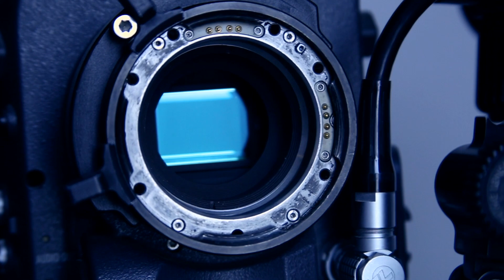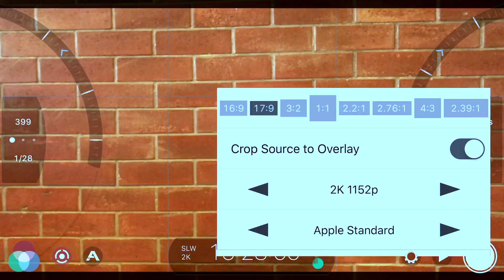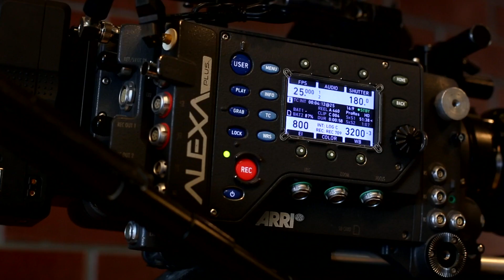Iphone vs. Arri Alexa | مقارنة بين كاميرا الايفون و اري الليكسا الاحترافية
هذا الفيديو مقدم لكم من سينماجيك حيث قمنا بعمل هذه المقارنة بين كاميرا Alexa و iPhone..

في هذا الفيديو ، سنلقي نظرة على الفرق بين كاميرا Alexa و iPhone..

الحجم
جهاز آي فون صغير ومفيد بينما اليكسا كبيرة. هذا لأن اليكسا مصنوعة من الألمنيوم والصلب و تحتوى على الكثير من المكونات التكنولوجيا الحديثة والمعقدة و جهاز الاستشعار الحساسز

جهاز الاستشعار
المستشعر أكبر في اليكسا من المستشعر الموجود في كاميرا iPhone. عندما يكون المستشعر أكبر ، ستحصل على صور بجودة أفضل. كما تجعل أجهزة الاستشعار الكبيرة جودة الضوء أكثر وضوحًا. لذلك ، في هذه الحالة ، فإن أليكسا تتمتع بجهاز استشعار أفضل من جهاز iPhone

في هذه اللقطات ، يمكننا أن نرى الفرق بين المستشعر الصغير والكبير ، كيف تظهر الصورة بالتفصيل. على اليمين هو iPhone وعلى اليسار اليكسا.

دعنا نكبر ونرى الفرق بين الاثنين.

يوضح مثال آخر الفرق بين الصورتين واثنين من الكاميرات في الإضاءة المنخفضة.

يظهر اليكسا بوضوح لكن الآيفون يحاول أن ينقل صورة أفضل.

الميزات
يتمتع جهاز iPhone بميزات أقل ما لم تشتر تطبيقًا للتحكم في الألوان مثل توازن اللون الأبيض والتركيز اليدوي وما إلى ذلك ، ويجب عليك شراء عدسات إضافية.

لا يمكنك التقاط صور مع اليكسا بدون عدسات. ولكن ، العدسات تأتي في العديد من الاختلافات ولها وظائف خاصة بها لالتقاط الصور.

يتم استخدام عدسات كوك على اليكسا وقد تم استخدامها لتصوير أفلام مثل الخروج ، Get Out, Lucy, 12 Years A Slave and American Gangster ، على سبيل المثال لا الحصر.

الاعداد
من بين الاثنين يمكننا أن نرى مدى سهولة استخدام iPhone يمكنك ببساطة إخراج الهاتف من جيبك والتقاط الصور ومقاطع الفيديو.

مع اليكسا ، عليك أن تأخذ الوقت الكافي لإعداد. في هذه العرض ، يوضح بوبي طول الوقت الذي يستغرقه ذلك.

اللون
بعض الناس يقولون أن الآيفون أفضل للون من اليكسا الذي ليس له لون جيد. لكن ما تحتاج إلى تذكره هو أن اليكسا تظهر الصورة الخام التي هي مثالية وجاهزة للتحرير من قبل ملون يضيف اللون ليعبر عن مشاعر مختلفة ومزاج.

صوت
لننظر إلى المستشعر مرة أخرى ، يكون مستشعر iPhone صغيرًا ، لذا عند بدء تشغيل وظيفة الفيديو ، تسمع الضوضاء المحيطة. مع اليكسا العكس هو الصحيح

أخيرا
استُخدمت أليكسا لتصوير العديد من الأفلام الحائزة على جوائز ، أحدها كان "Shape of Water" الذي فاز بجائزة الأوسكار 4 مرات.

إذا كنت ترغب في استئجار اليكسا والعدسات المتاحة في Cinemagic

هذا مجرد فيديو صغير يحدد بعض الاختلافات بين Alexa و iPhone